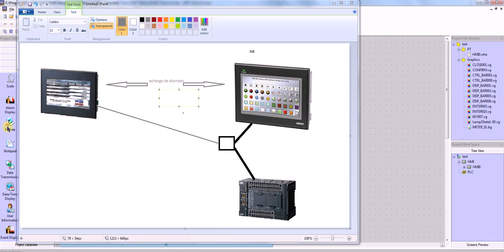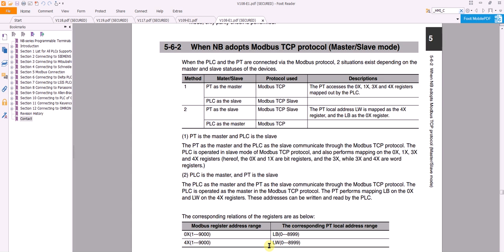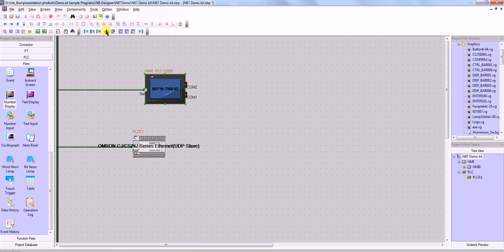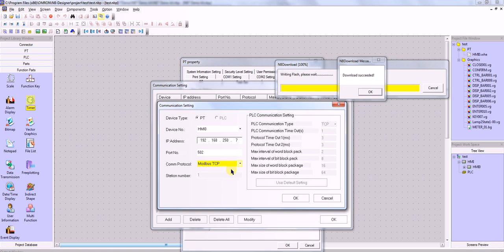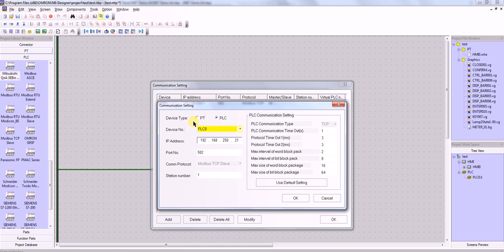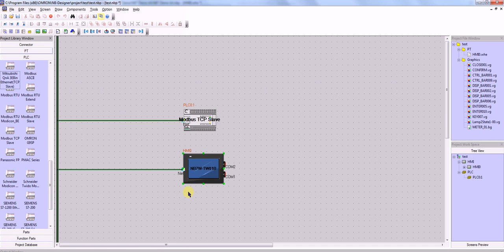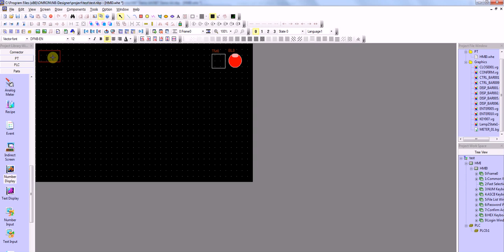Echange de données entre 2 écrans NB de OMRON via ModbusTCP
Dans la situation où nous devons connecter 2 écrans sur 1 plc, il est parfois judicieux que la communication avec les PLC se fasse par un écran et que cette écrans partage l'information à la 2ième.  Pour se faire, les écrans NB peuvent se connecter via Modbus et ce vidéo en explique la démarche.